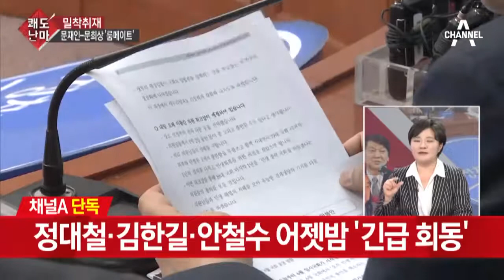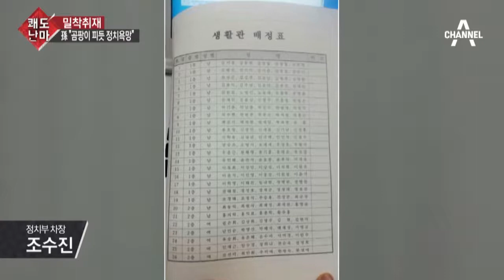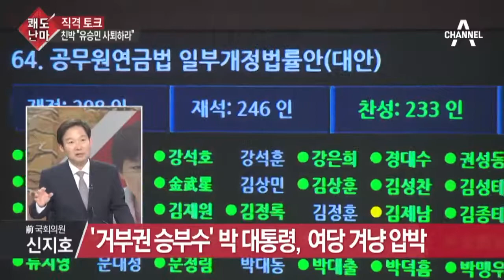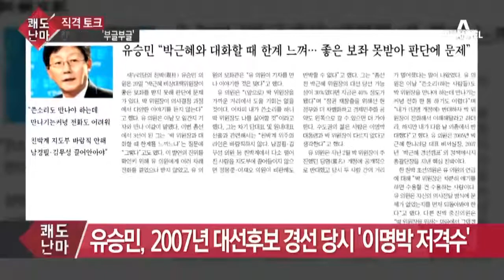[시사]쾌도난마_893회